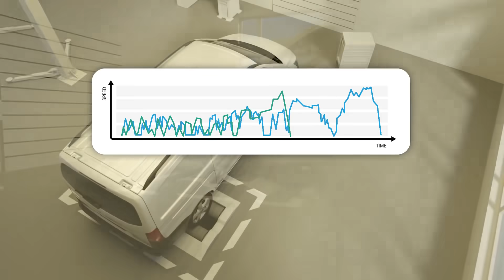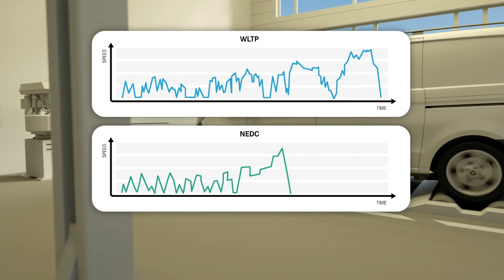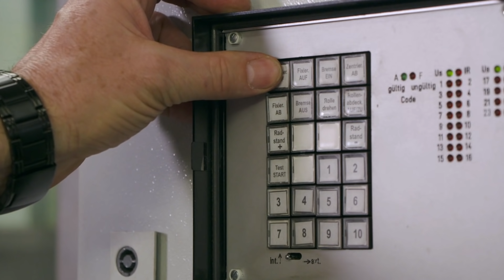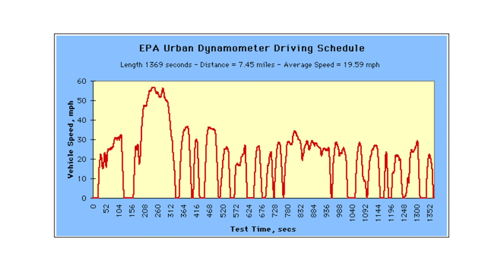สงสัยกันไหม NEDC กับ WLTP ต่างกันอย่างไร แล้วมาตรฐานไหนดีกว่า ?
เคยสงสัยกันมั้ยครับว่า มาตรฐานวัดระยะการวิ่งของรถยนต์ไฟฟ้าที่เราได้ยินมาตลอดอย่าง NEDC หรือ WLTP นั้น หมายถึงอะไร แล้วมาตรฐานไหนที่ดีกว่า  วันนี้ Car raver จะมาเล่าให้ฟังครับ

Source :